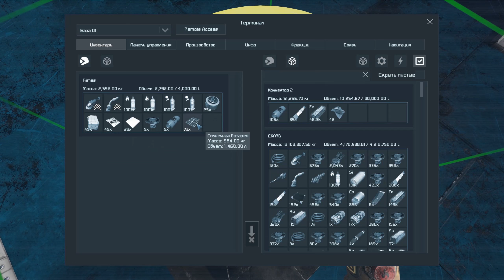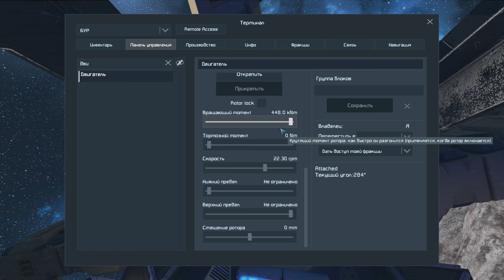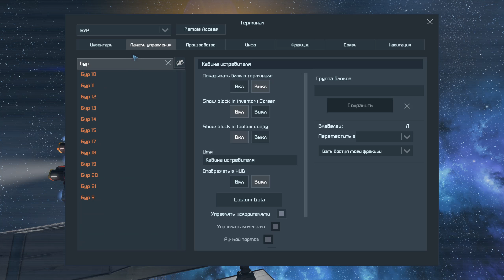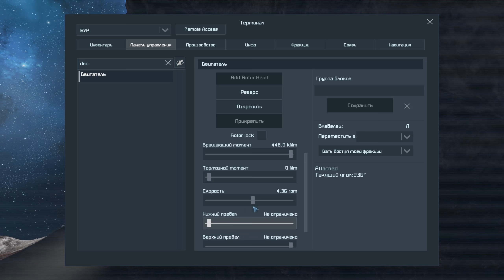Строительство большого корабля и сложные механизмы. Роторы и поршни! - Space Engineers #7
Продолжаем прохождение и выживание в Space Engineers!
Игру Space Engineers (космические инженеры) можно купить и скачать в Steam! Строительство корабля БУР!

Сортировщик - есть (можете выставить фильтр, например выкидывать камень.
Мощный, быстрый и поворотливый.
Перевозимая масса - до 450 000 кг

Большой проект и сложные механизмы. Роторы и поршни! - Space Engineers #7

Мой игровой ПК: Блок питание Corsair RM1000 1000W. Материнская плата MSI z270 Gaming Pro, Intel Core i7-7700K, RAM 16Gb, SSD 120Gb, SSD 500Gb, HDD 1Tb, Видеокарта NVIDIA TITAN Xp. WIN 10 64.